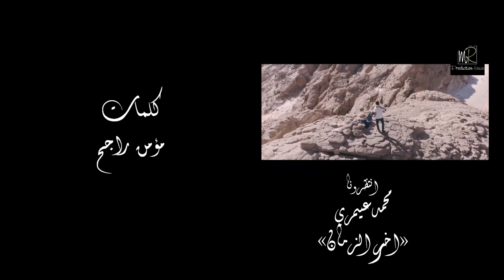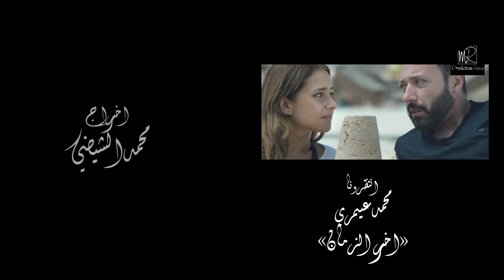هشام الديناري_المسمى مجروحين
كلمات : مؤمن راجح
الحان : محمد راجح
توزيع : مراد الشربينى
تنفيذ :  M.R Prodction House